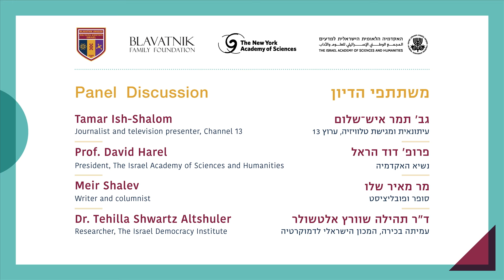פרסי בלווטניק 2022 | 6/6 תפקיד המדע בחברה - תמר איש-שלום, דוד הראל, מאיר שלו, תהילה שוורץ אלטשולר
האקדמיה הלאומית הישראלית למדעים
The New York Academy of Sciences
BLAVATNIK FAMILY FOUNDATION

אנו שמחים להזמינכם לסימפוזיון

פרסי בלווטניק
לחוקרים צעירים בישראל
לשנת 2022

מדע וחברה

יו"ר הסימפוזיון: ד"ר ברוק גרינדלינג'ר, האקדמיה למדעים של ניו יורק

ברכות
פרופ' דוד הראל, נשיא האקדמיה הלאומית הישראלית למדעים
פרופ' ניקולס דרקס, נשיא ומנכ"ל האקדמיה למדעים של ניו יורק

מושב ראשון
הרצאת אורח
ייצור רכיבים אופטיים באמצעות נוזלים בכדור הארץ ובחלל
פרופ' מורן ברקוביץ', הטכניון – מכון טכנולוגי לישראל
זוכה פרס בלווטניק לכימיה בישראל לשנת 2019

מושב שני
זוכי פרסי בלווטניק לשנת 2022

מדעי החיים
איך וירוסים משתלטים על התאים שלנו?
פרופ' נעם שטרן-גינוסר, מכון ויצמן למדע

כימיה
יצירת דלקים מאור השמש באמצעות חומרים דו–שכבתיים
פרופ' מני שלום, אוניברסיטת בן-גוריון בנגב

פיזיקה והנדסה
גאומטרייה של ממדים גבוהים: מה היא ואיך היא קשורה לבינה מלאכותית?
פרופ' רונן אלדן, מכון ויצמן למדע

מושב שלישי
דיון בנושא תפקיד המדע בחברה
מנחה: תמר איש–שלום, עיתונאית ומגישת טלוויזיה, ערוץ 13

משתתפים:
פרופ' דוד הראל, נשיא האקדמיה
מאיר שלו, סופר ופובליציסט
ד"ר תהילה שוורץ אלטשולר, עמיתה בכירה, המכון הישראלי לדמוקרטיה

ביום שלישי ח‘ בסיוון תשפ“ב, 7 ביוני 2022